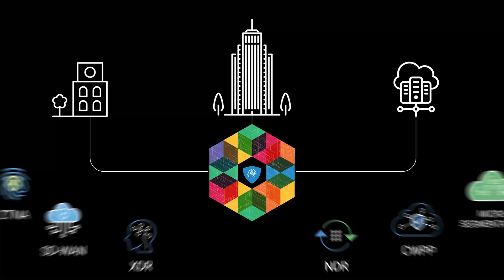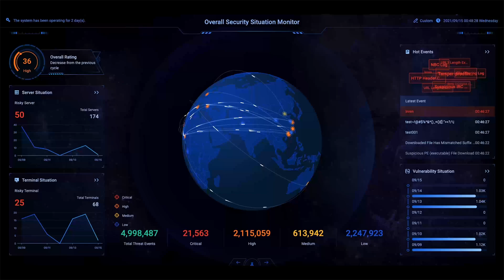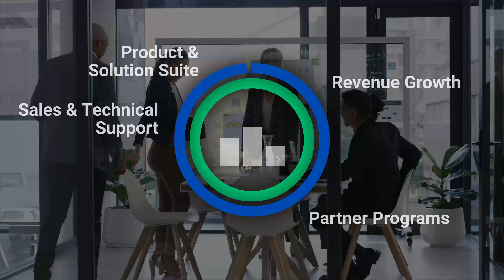Hillstone Corporate 2024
Integrative Cybersecurity: Visionary, AI-Powered, and Accessible.
An integrative cyber security strategy refers to a holistic approach to cyber security that integrates multiple solutions and technologies into a single, cohesive system, delivered on a centralized platform, with a comprehensive cyber security solution portfolio. The purpose of this strategy is to help CISOs improve their organization’s cyber resilience and ensure business continuity despite the challenges they confront.